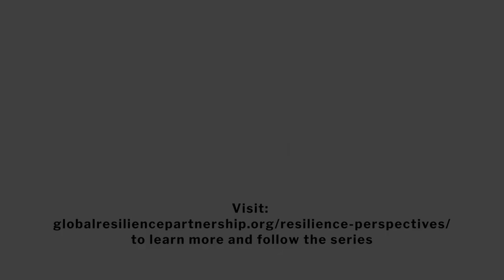Resilience Perspectives - Marcela Guerrero Casas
Marcela Guerrero Casas, co-founder of Open Streets Cape Town and Local South, touches on the interrelated nature of multiple crises, and the immediate need to address the climate crisis in order to address other challenges communities face.

to learn more and follow the series.